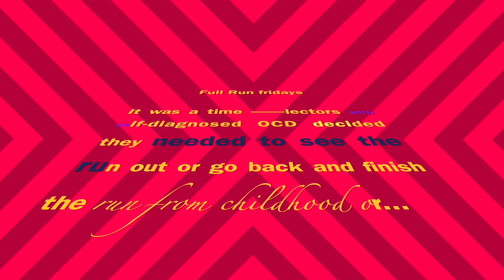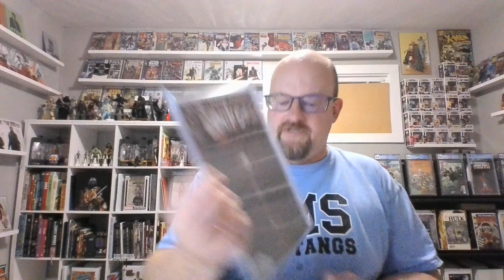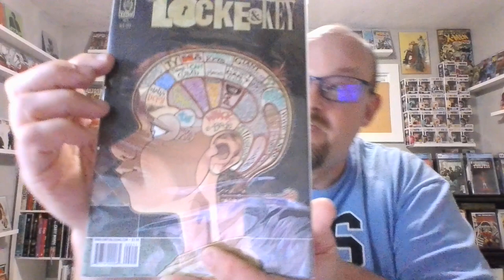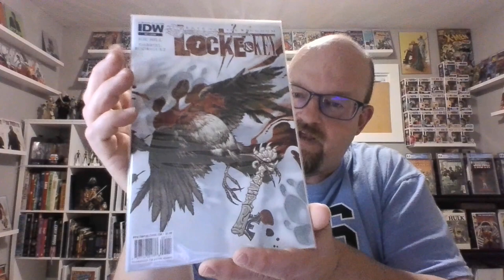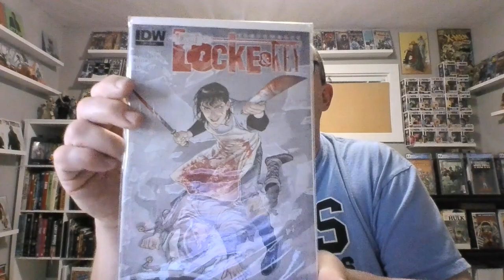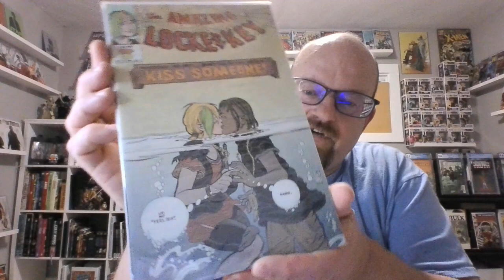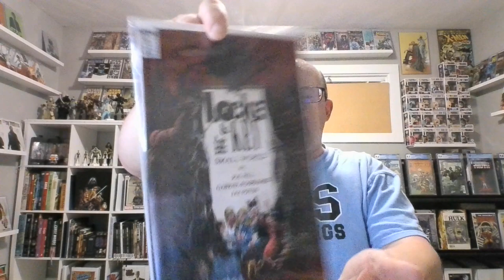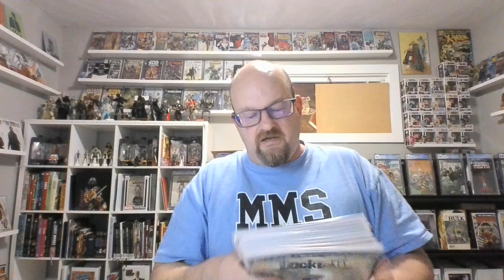Full Run Fridays Episode 8 - Locke and key